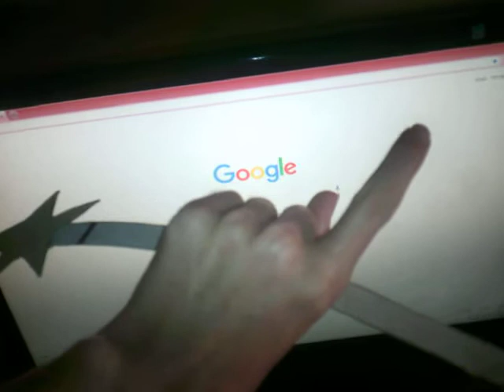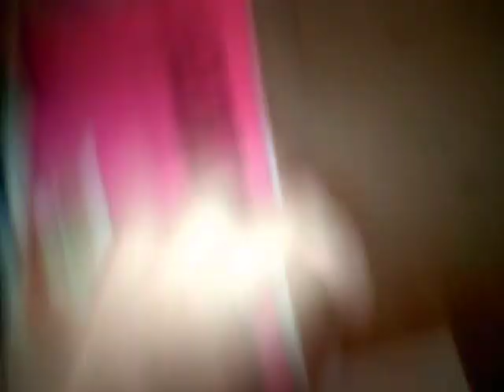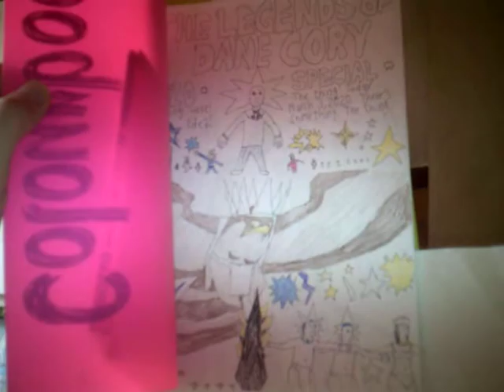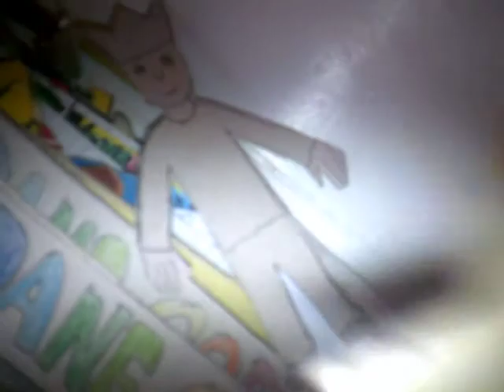Daniel 2020 + The Legends of Daniel - 17 aprile 2020 - Va beh...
Video del 17 aprile 2020. Si può!
Video of April 17,2020. You can!